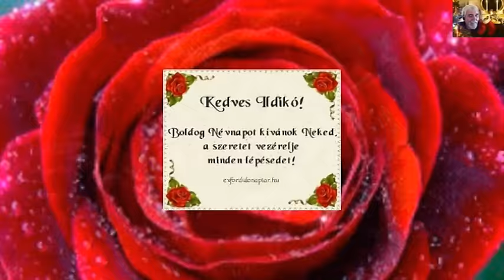Ildikó névnapra!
Boldog Névnapot Kívánok
Kedves Ildikó!!